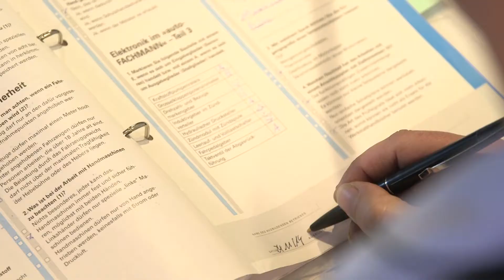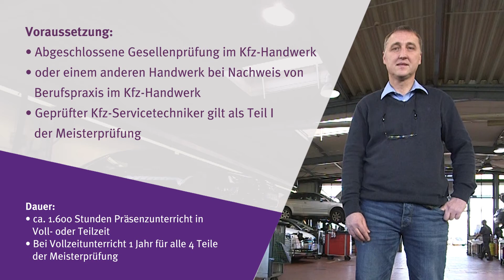Clip Infos & Fakten: Meister im Kfz-Technikerhandwerk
Bei Kfz-Meister Christian laufen alle Fäden in der Werkstatt zusammen. Das und mehr zeigt dieser Clip.